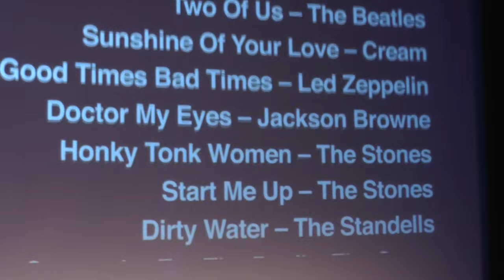Max Weinberg's Jukebox "Magic Carpet/White Room/Paint it Black/Daydream Believer" 1/11/19 (7)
Full show captured in 1080p HD from Center, F, 24 at Proctors Theatre, Schenectady, NY on January 11, 2019 with Bob Burger, Glen Burtnik, John Merjave, and Mighty Max Weinberg.

Bob, Glen, and John are 3/4 of the band, The Weeklings and Mighty Max Weinberg has played with Bruce Springsteen & the E Street Band since the late 1970s.